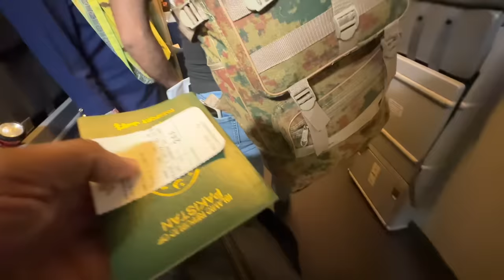Aj Zoo Nai Ja Sky 😟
Asslamualaikum friends !